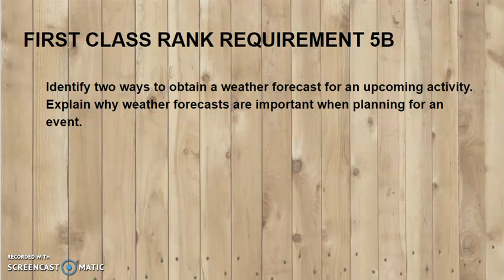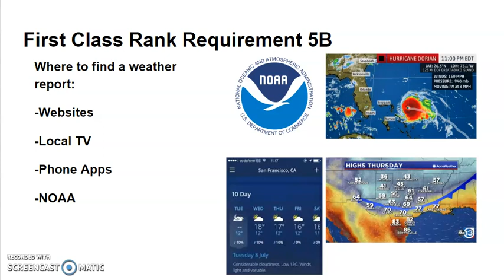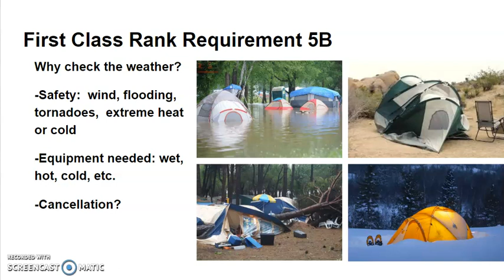BSA FIRST CLASS RANK REQUIREMENT 5B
Identify two ways to obtain a weather forecast for an upcoming activity. Explain why weather forecasts are important when planning for an event.